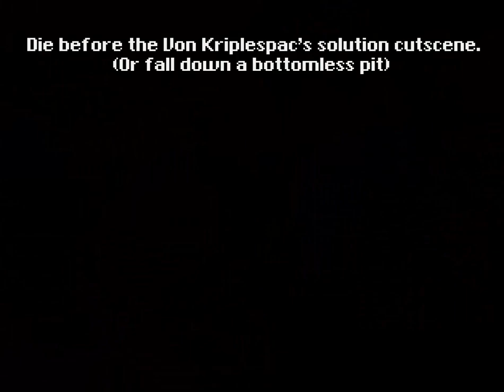Conkers Bad Fur Day (N64) - All Gameover Sequences